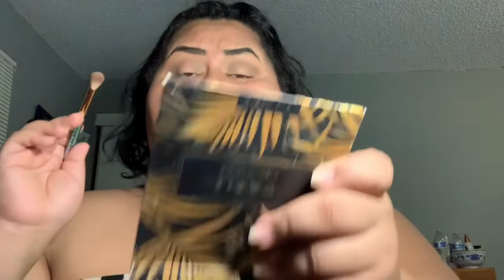Grwm / Q&A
Hey welcome back so as i was editing i noticed that some of the footage was missing and there for not all the questions are in this video sorry.